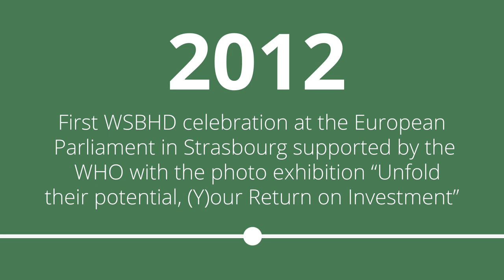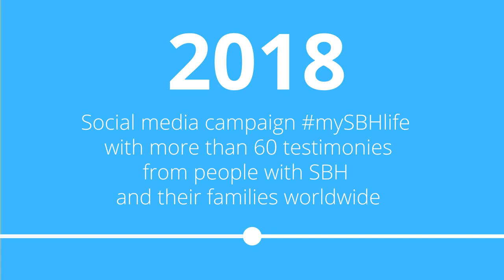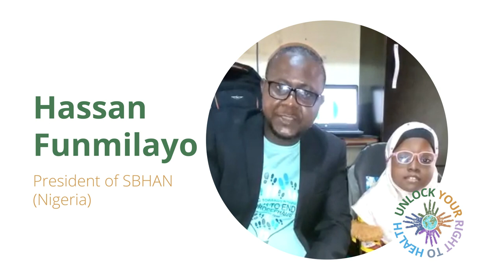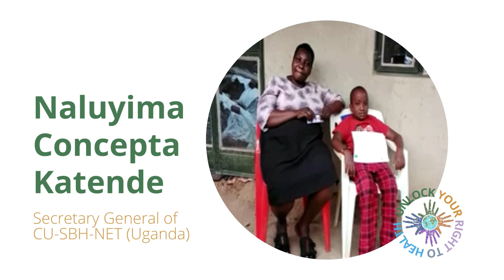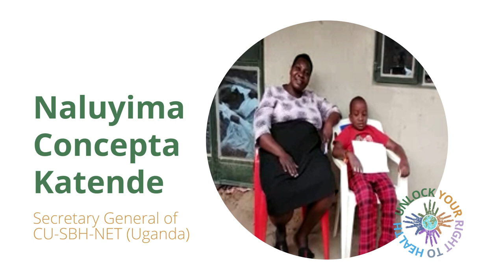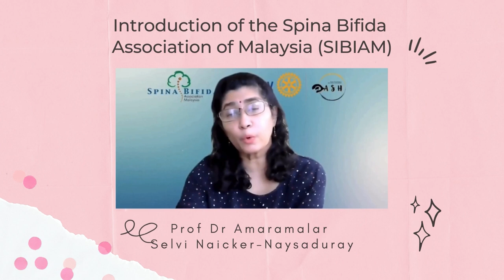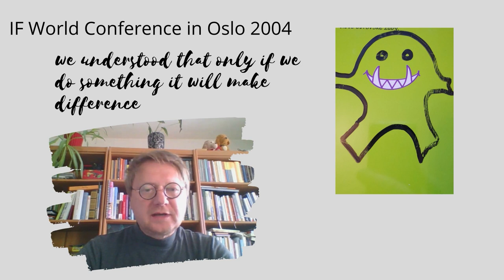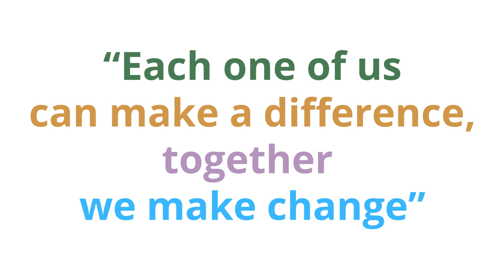World Spina Bifida and Hydrocephalus Day 2021 Movie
On October 25 2021, the world is celebrating the World Spina Bifida and Hydrocephalus Day 2021 (WSBHD21)!

This year IF selected the theme “Unlock Your Right To Health” to bring attention to the rights of persons with disabilities as laid out in the UN Convention on the Rights of Persons with Disabilities (UNCRPD). It is important that individuals with SBH and their families are aware of their human rights as per article 25 of the UNCRPD. It is equally important for healthcare providers, professionals and policy makers to understand their obligations to the UNCRPD. Therefore, IF would like to take the opportunity to raise awareness and reach worldwide actors who could unlock the rights of  individuals with Spina Bifida and Hydrocephalus on the World Spina Bifida and Hydrocephalus Day.

The International Federation for Spina Bifida and Hydrocephalus (IF SBH) has launched a testimonial challenge on "Unlock Your Right to Health" by calling members to express themselves on that topic. This movie is made up of testimonials from worldwide members and it includes also the WSBHD timeline.

Producer: Dr Sylvia Roozen - IF Secretary General
Project director: Sinem Sari - IF Communications Coordinator
Video editor: Li Zhang Chao Yue - Volunteer

Thank you to our members for joining this challenge!